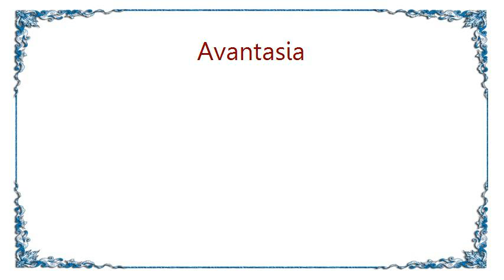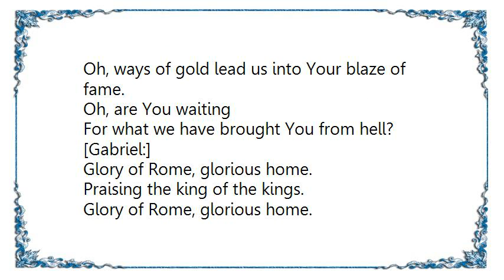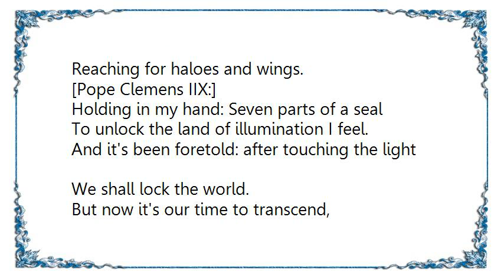Avantasia - The Glory of Rome Lyrics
[Lyrics Avantasia - The Glory of Rome]
[Falk:]
Jesus Christ I'm coming - terrestrial home.
I'm allowed to guide their train
To visit you in Rome.
I am sick of preachers telling to be plain
While you got it nice in here.
They'd better feel ashamed.

[Johann Adam von Bicken:]
Oh, ways of gold
Lead is into Your blaze of fame.
Oh, are You waiting
For what we have brought You from hell?

[Gabriel:]
Glory of Rome, glorious home.
Praising the king of the kings.
Reaching for haloes and wings.

Heading for the angels, heading for the feast,
Heading for salvation and the ruin of the beast.
Let us fight the outcast, let us brin 'em fire,
Let us lock the center of their wicked, mad desire.

Oh, ways of gold lead us into Your blaze of fame.

[Pope Clemens IIX:]
Holding in my hand: Seven parts of a seal
To unlock the land of illumination I feel.
And it's been foretold: after touching the light
We shall lock the world.
But now it's our time to transcend,
The ultimate key in our hand.